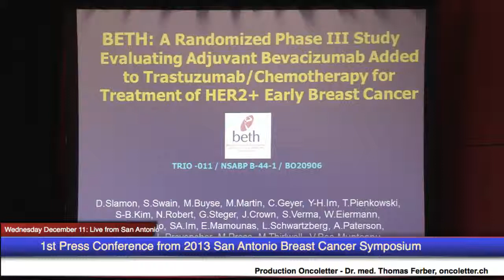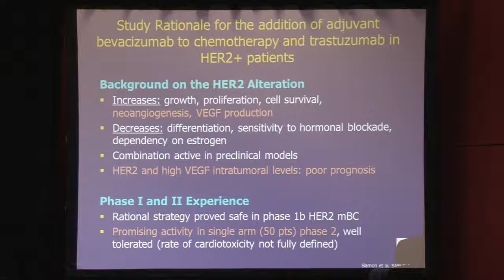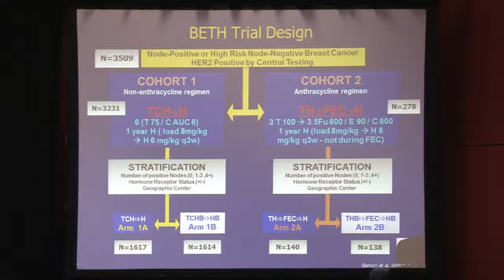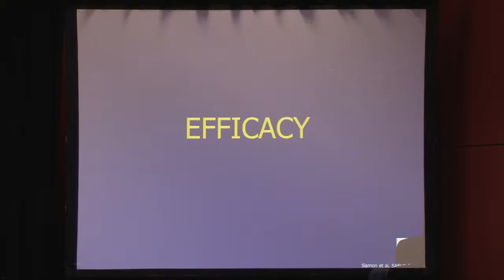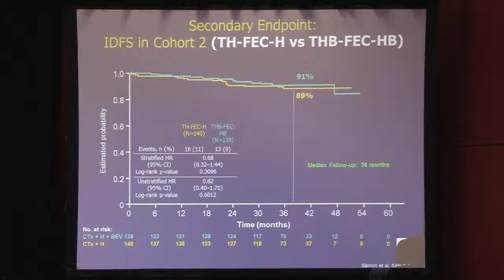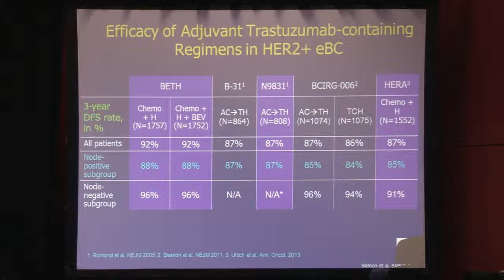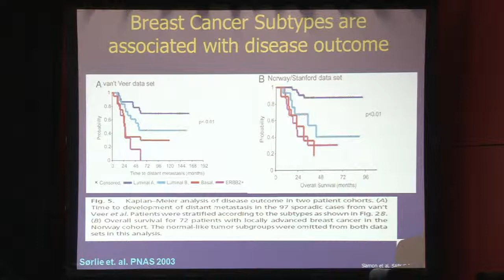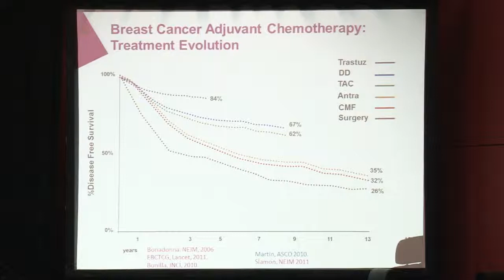Dennis J Slamon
Wednesday December 11: Press Conference from 2013 San Antonio Breast Cancer Symposium
Dennis J Slamon et al.: Primary results from BETH, a phase 3 controlled study of adjuvant chemotherapy and trastuzumab ± bevacizumab in patients with HER2-positive, node-positive or high risk node-negative breast cancer